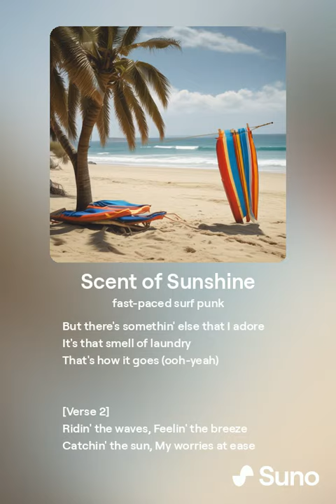Scent of Sunshine (Version 1)